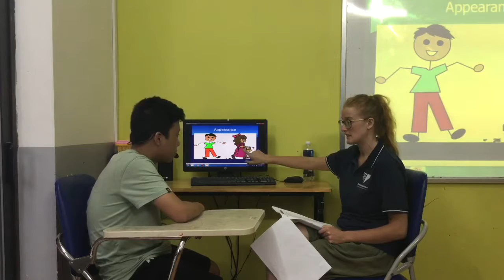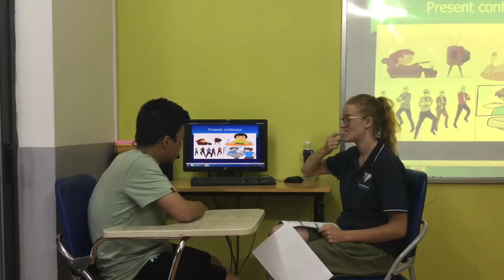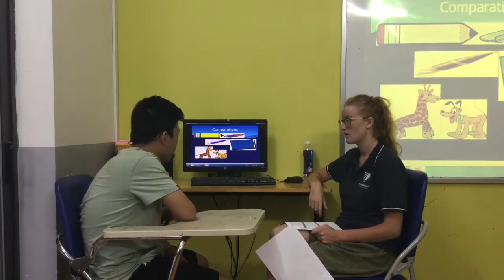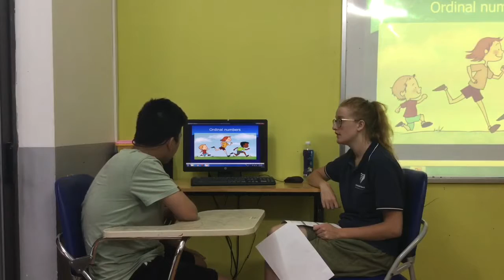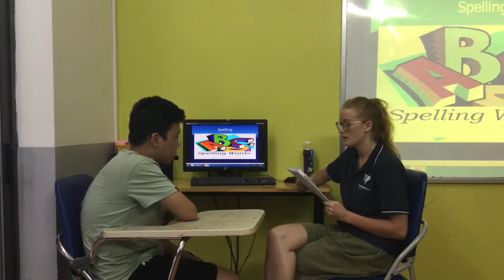CEC | Test in July 2018 | Class ES2-M5 | HỮU CHIẾN